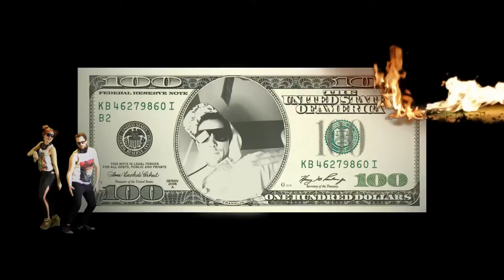I'm A Gang$ter | Rap Music Video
You know this one goes out to all the haters! Look at me now! I do it for the CLE!!! They say that I'm a Gang$ter rockin' on fleek. I run this town and I love these streets!